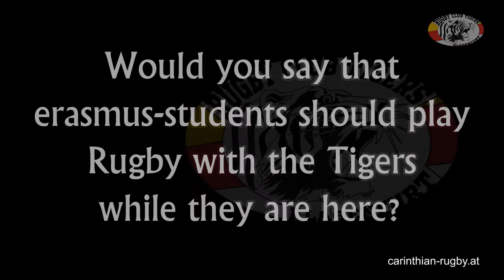Erasmus - Play Rugby!